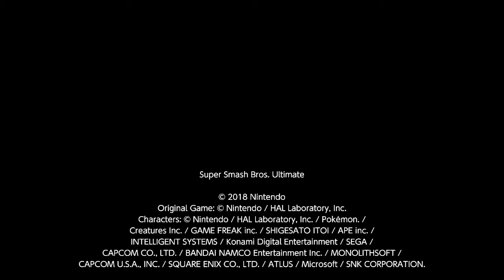Snake is so fun